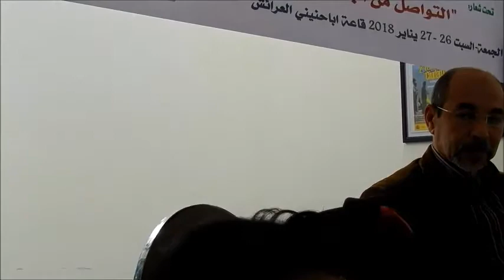medias et actualtés